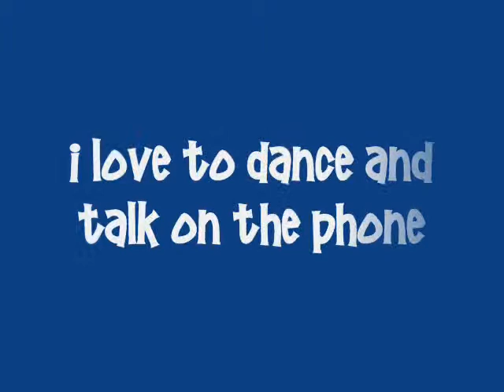Dancing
Jonathan dancing to a signing time video.